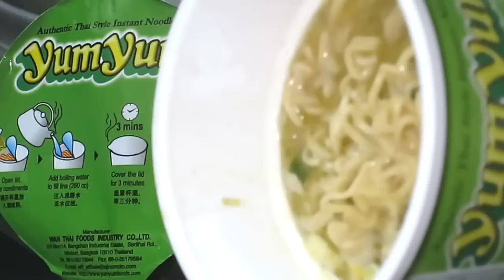No.5639 YumYum (Thailand) Green Curry Flavour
Wan Thai Foods Industry (タイ) 养养牌泰式青咖喱汤面